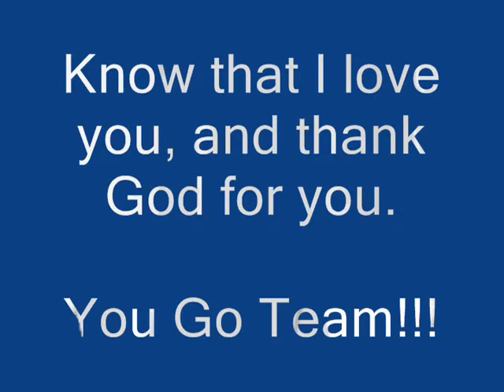Tasha, Nicky, and Pops Video 2015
This is a fun relaxing video that happened during the holidays.  We just had a  great deal of bonding and understanding.  Three generations in one car.  Wow!